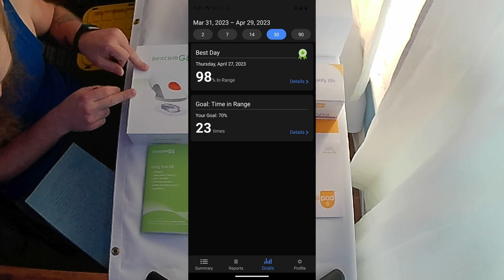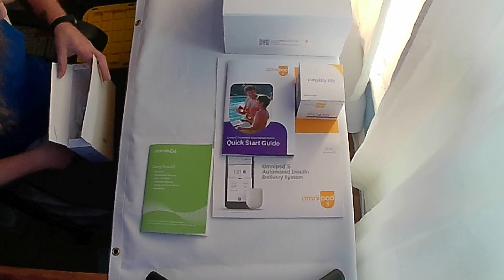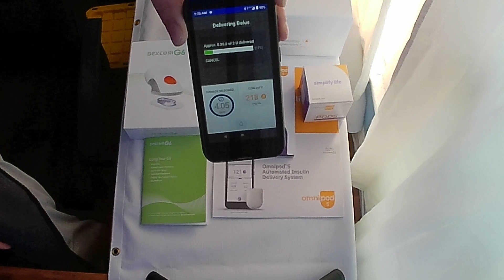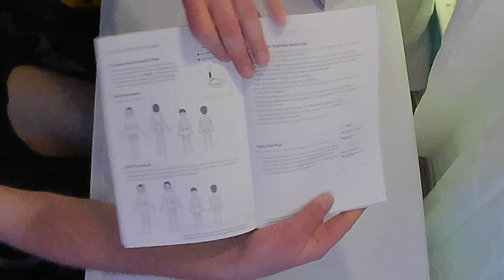Dexcom G6 and Omnipod 5, Controlling My Type 1 Diabetes!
I go over my experience with the dexcom g6 and omnipod 5. I discuss how much more control I have now that I am using these devices. And I show you how I change my omnipod 5.